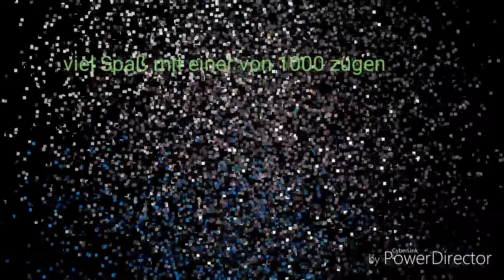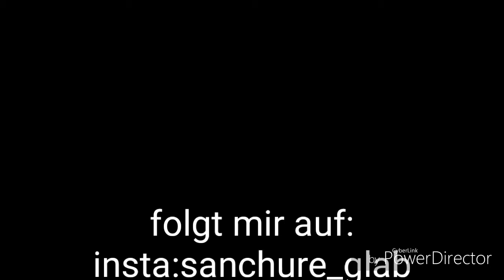Eine Reise mit 10000 zügen